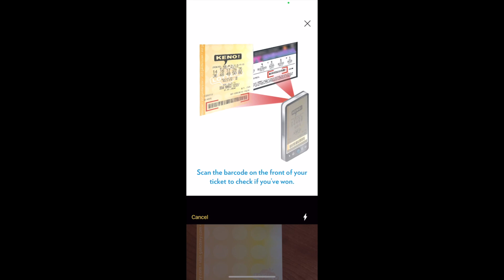LUCKY MONEY MARATHON 181